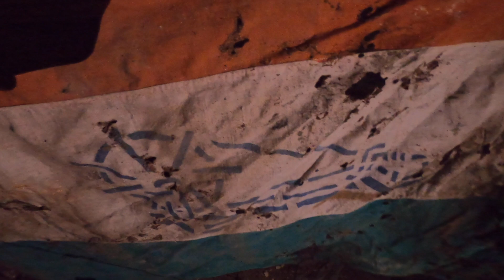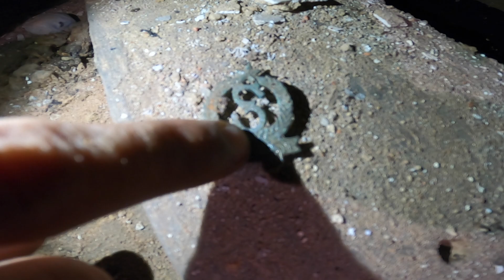Episode 7 - The Local Motovlog Series - Lord Canning House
Lord Canning house is situated in the town of Canning on the banks of Matla and Vidyadhari river. Known to be the residential building of the last Governor in general and first Viceroy of India , Lord Canning . Though this building is a strategically important part of Indian history, very little is known about this building and its stories.How much can we unearth?How much wisdom and knowledge and experience can we absorb from this ancient watchmaker? Come, lets see..